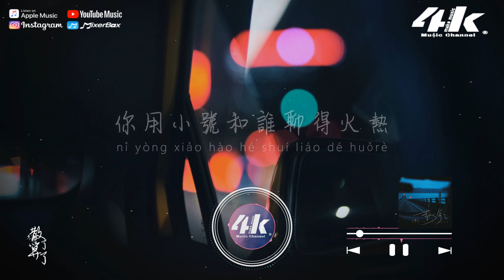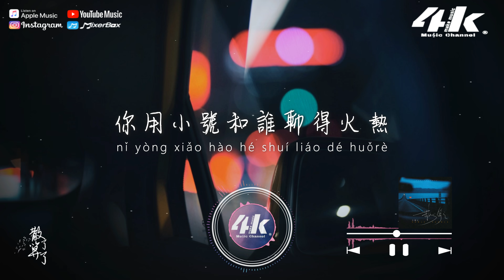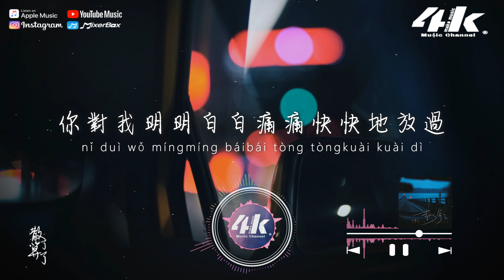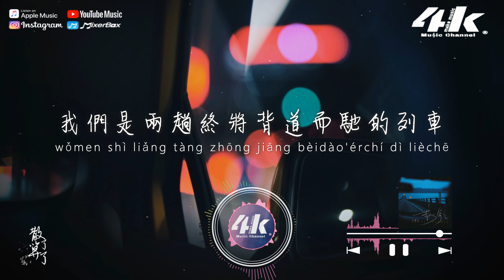王理文 - 散了算了『你對我明明白白痛痛快快地割捨，總好過互相的折磨。』【高音質|動態歌詞Lyrics】♫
►4KMusicMake◀

你用小號和誰聊得火熱
頻繁切換那熟練的動作
怕被我識破迅速上鎖
暗下來的屏幕反射沉默

然後你又找各種理由辯駁
回顧過錯你都推脫我全責
我不想多說 真的受夠了
主動退出你的生活

你對我明明白白痛痛快快地割捨
總好過猶猶豫豫拉拉扯扯一直拖
我心胸沒那麼開闊容不下犯錯
愛淡了就散了算了

你對我明明白白痛痛快快地放過
總好過互相的折磨
我們是兩趟終將背道而馳的列車
有新乘客對號入座

/音樂製作/
演唱 : 王理文
作詞 : 未子夫 作曲 : 戴盡歡
編曲 : 筱明 製作人 : 雨傘的魚
混音/母帶 : 邊策
製作團隊 : 海神音樂挖掘機
營銷推廣 : 岳恆
監製 : 雨傘的魚
出品人 : 陳沉/饒羽珊
製作公司 : 巨人傳媒
OP/SP : 海神音樂

/影像製作/
場景 : 車窗
格式 : 1080pHD.60hz
製作 : 4K Music Make
封面設計 : 4K Music Make
Artwork by : lee starry
00:00 散了算了
00:47 ​(Refrain) 你對我明明白白痛痛快快地割捨